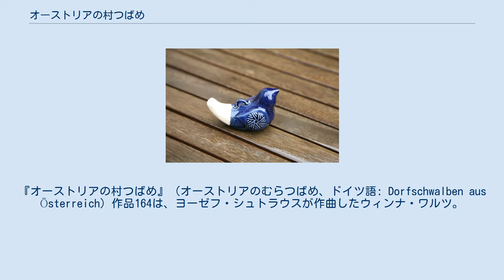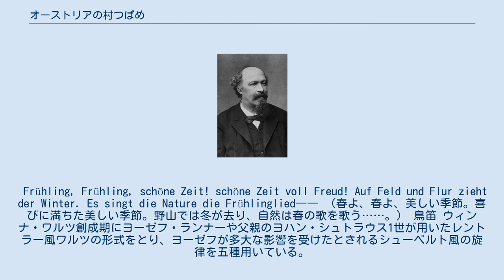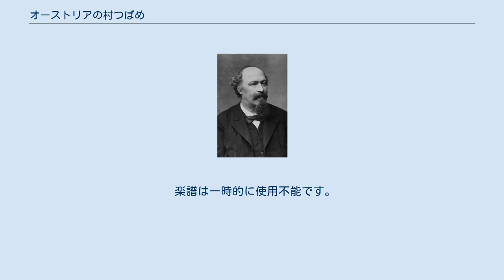オーストリアの村つばめ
ヨーゼフ・シュトラウスのワルツ
『オーストリアの村つばめ』（オーストリアのむらつばめ、ドイツ語: Dorfschwalben aus Österreich）作品164は、ヨーゼフ・シュトラウスが作曲したウィンナ・ワルツ。
 小説『オーストリアの村つばめ』の作者、アウグスト・ジルバーシュタイン 1862年から翌1863年にかけて、オーストリアの小説家アウグスト・ジルバーシュタインが長編大衆小説『オーストリアの村つばめ』を発表した。
この小説は、アルプスの自然とそこに暮らす純情素朴な青年の恋心を綴ったものであり（作者の村に伝わる民話ともいわれる）、当時のベストセラーとなっていた。
ジルバーシュタインはヨーゼフの長年の友人であり、彼の小説から着想を得て、ヨーゼフは小説と同名のこのワルツ『オーストリアの村つばめ』を作曲した。
ジルバーシュタインの小説と同じく、このワルツも村ツバメが訪れる初夏のウィーンの自然を表現した牧歌的なものとなっている。
 1864年9月6日、ジルバーシュタインへの献呈という形で、ウィーンのフォルクスガルテンにおいて初演された。
同日には、小説『オーストリアの村つばめ』のヒロインの心情を描いているのではとも推測されるポルカ・マズルカ『女心』（作品166）も初演されており、この2つの作品はそろってヨーゼフの代表作となった。
 1870年7月22日、ワルシャワでの事故が原因となってヨーゼフは若くして死去した。
それから3か月後の10月18日に追悼式が行われたが、この時、兄であるヨハン・シュトラウス2世の指揮のもとで、初演された時と同じく『女心』とともに演奏されている。
 なお、ツバメはオーストリアの国鳥であり、このワルツはオーストリアの豊かな自然を象徴する曲ともみなされている。
のちに歌詞が付けられ、ウィーン少年合唱団のレパートリーにもなって親しまれている。
 Frühling, Frühling, schöne Zeit! schöne Zeit voll Freud! Auf Feld und Flur zieht der Winter. Es singt die Nature die Frühlinglied―― （春よ、春よ、美しい季節。喜びに満ちた美しい季節。野山では冬が去り、自然は春の歌を歌う……。） 鳥笛 ウィンナ・ワルツ創成期にヨーゼフ・ランナーや父親のヨハン・シュトラウス1世が用いたレントラー風ワルツの形式をとり、ヨーゼフが多大な影響を受けたとされるシューベルト風の旋律を五種用いている。
演奏時間はおよそ8分30秒である。
 変ホ長調の第一と第二主題をもつ序奏的ワルツ、それに続いて変ホ長調、変ロ長調、変ホ長調、変イ長調の旋律のワルツが、クラリネットやヴァイオリンで主奏される。
しばしば木管によってツバメの鳴き声が模倣され、牧歌的な初夏の風景が展開される。
ツバメの鳴き声の表現については、木管ではなく鳥笛が用いられることも多い。
 楽譜は一時的に使用不能です。
 ウィーンフィル・ニューイヤーコンサートへの登場歴